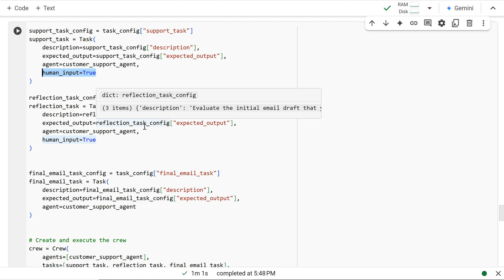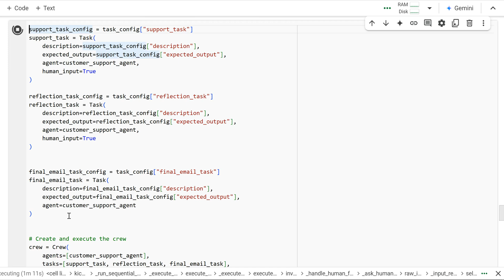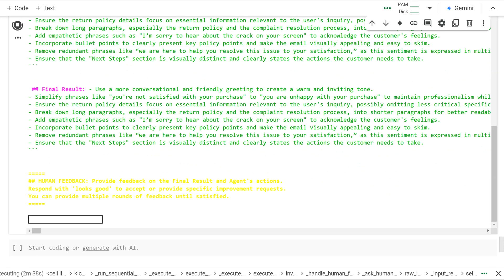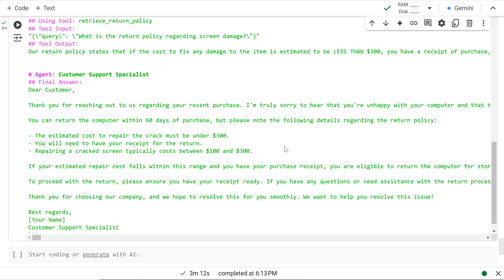Human-in-the-Loop Systems | AI Agent Design Patterns with CrewAI | TensorTeach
AI works best with human oversight! Learn how to integrate human-in-the-loop decision-making to guide, correct, and optimize CrewAI agents in real-world applications.

🎓 Want full access to course resources, including notebooks and additional files? Visit Udemy and search for "AI Agent Design Patterns with CrewAI" by TensorTeach.